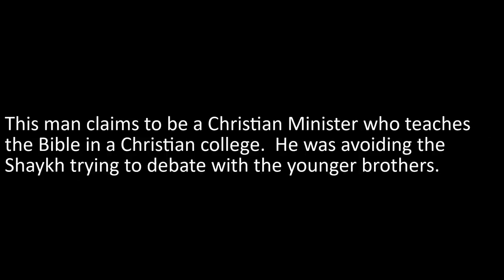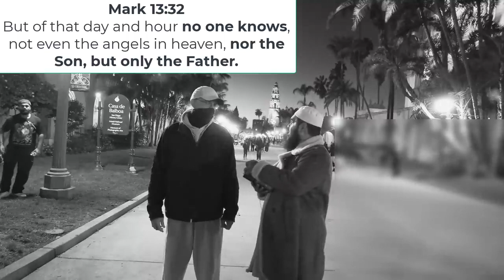Heated Debate - Christian Minister vs. Shaykh Uthman